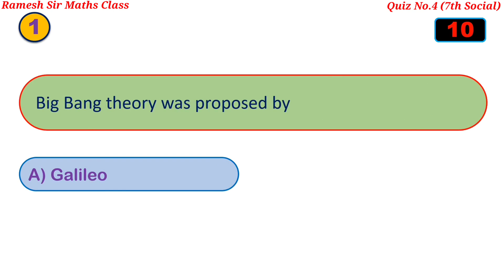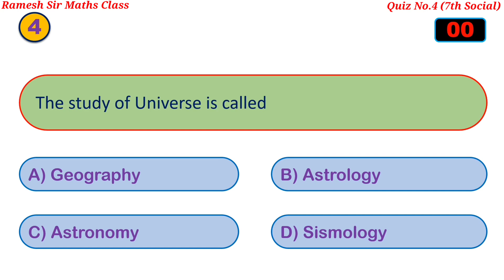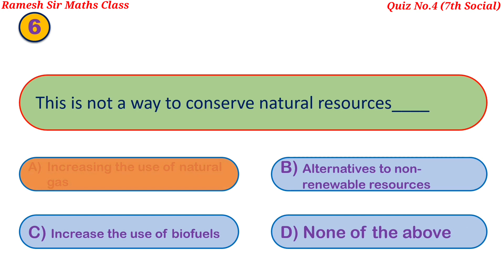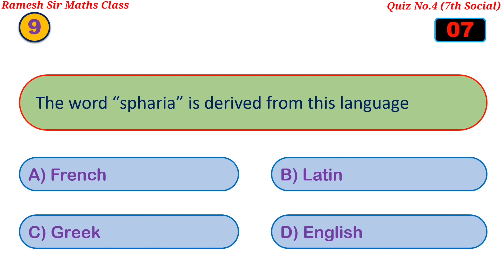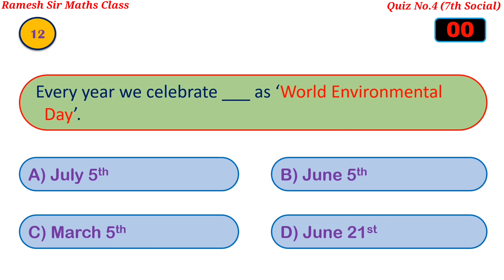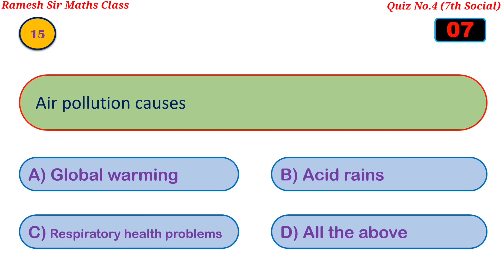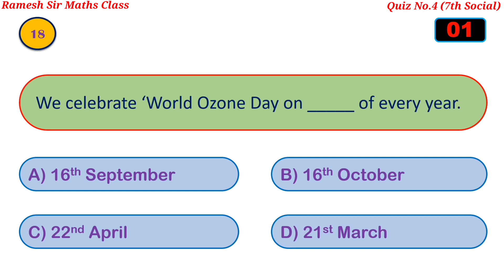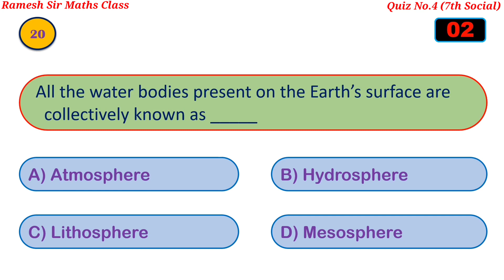Quiz - 4 I Social Studies I Topic : The Universe & the Earth l to NMMS & 8th Class I Ramesh Sir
Quiz - 2 I Social Studies I Topic : The Universe & the Earth I Useful to NMMS & 8th Class I Ramesh Sir Maths Class
Hi Everyone !
This is a Quiz on "The Universe & the Earth" belongs to 7th Class Social Studies which is useful to nmms exam and also 7th class students. By attempting this quiz you can estimate your preparation level. So watch the video till end and share to your friends.
Odd man out Part-2(Based on Word)

               “Ramesh Sir"